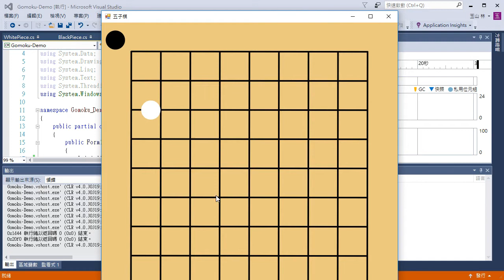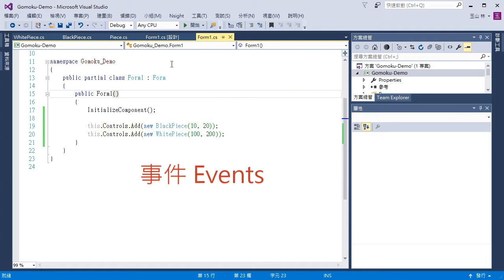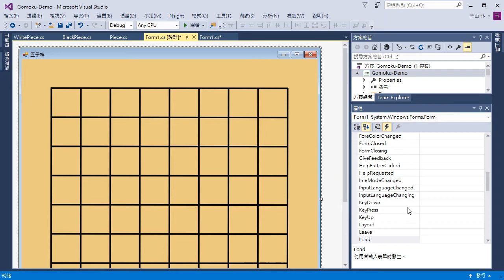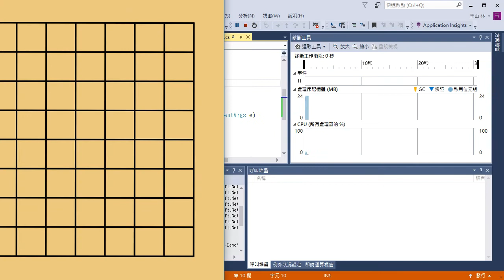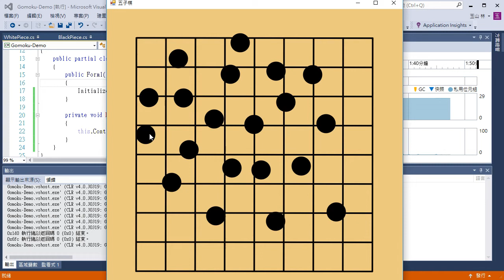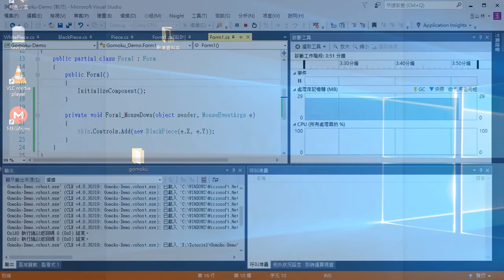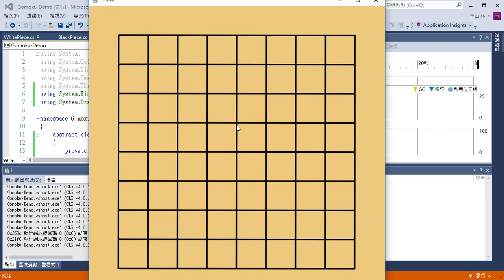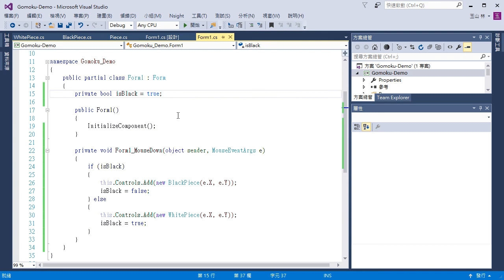小山的 C# 教學-第42課-五子棋小遊戲(三)-用滑鼠建立棋子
關於更詳細的介紹與補充，請點選下列網址到我的 Blog

= 本課簡介 =
本課承接上一課的專案
將繼續製作五子棋小遊戲

本課主要的重點在於如何使用程式碼來動態建立出棋子
而不是預先將棋子擺放在視窗上來顯示